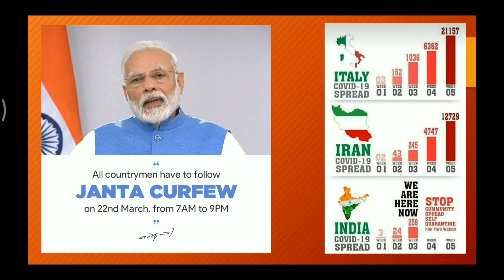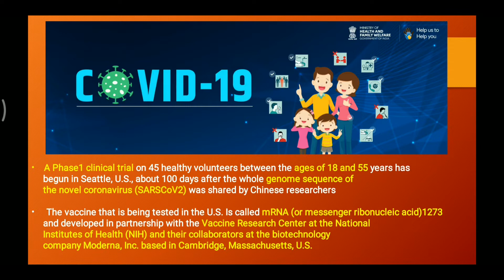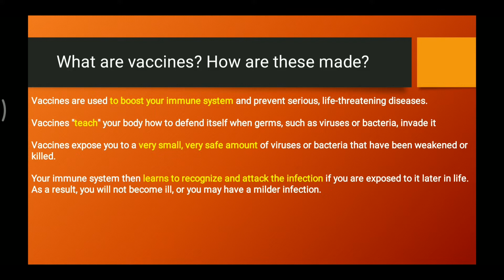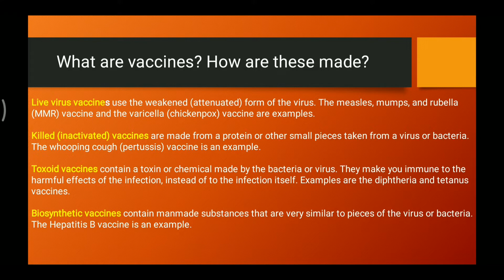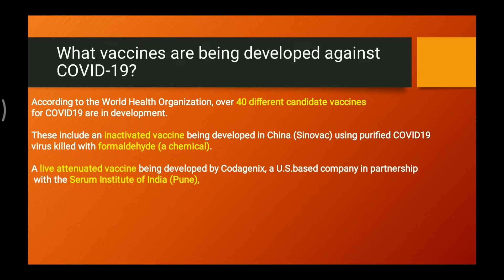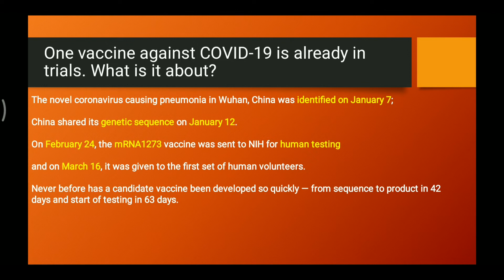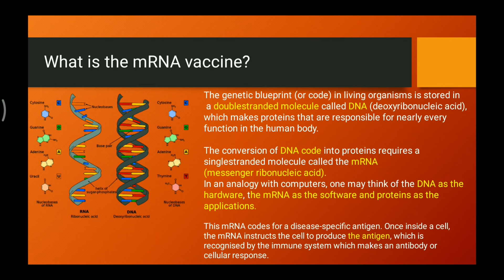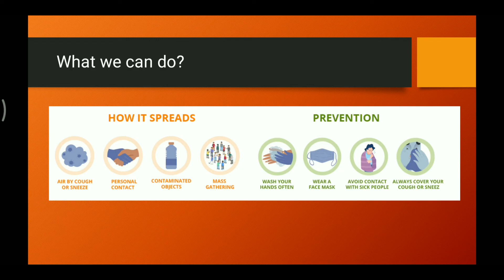Corona Virus Vaccine development status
In this video we are throwing lights on the corona virus development process. and when it can be made available to  all common public